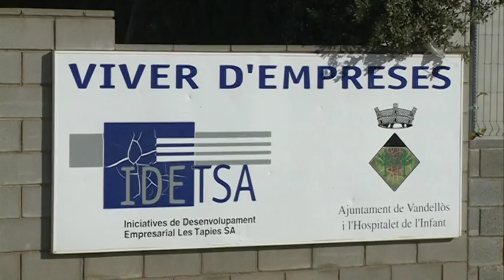Nova oferta formativa al viver d'empreses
El proper dimarts 1 de setembre s’obrirà el període de matrícula per a la nova oferta formativa que l’empresa municipal que vetlla pel desenvolupament econòmic de Vandellòs i l’Hospitalet de l’Infant, IDETSA, oferirà al Viver d’Empreses durant el 4t trimestre de 2015 i el 1r semestre de 2016.